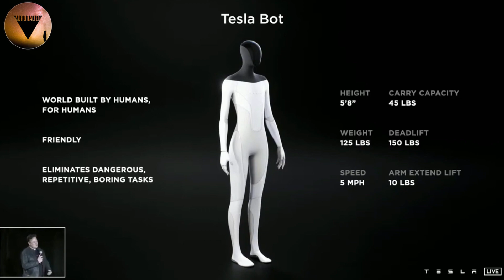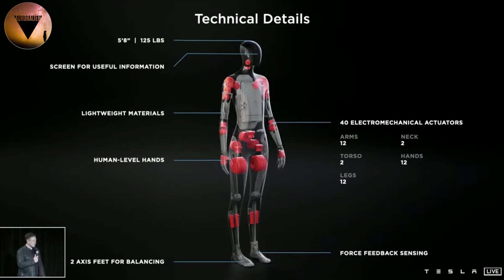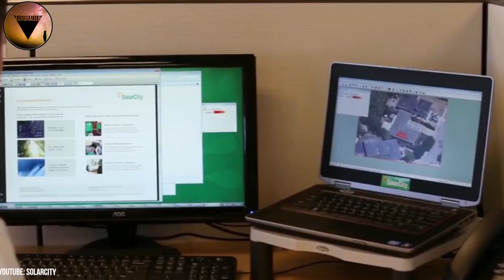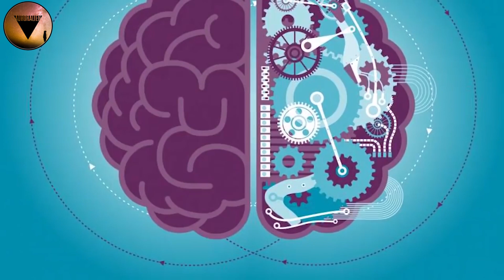Elon Musk ve Silsile Yaratan Çılgın Projeleri | TESLA BOT BELGESELİ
Bu videomuzda sizlere Elon Musk ve Silsile yaratan Çılgın Projeleri (Teslabot)  konusunu işledik.

Ses ve Metin: Yasin Ordu
Edit/Montaj: Taha Yornuk

21 Aralıktan Sonra Ne Olacak? Jüpiter Satürn Kavuşumu ile Kıyamet mi Yaşanacak Yoksa gene yalan mı?

Videoya başlamadan önce belirli günlerde oylama ile konu belirleyip tartıştığımız telegram grubumuza gelmek için açıklamalardaki linke tıklayabilirsiniz.

Elon musk...
Bügüne kadar onu bilimsel ve teknolojik alanda yaptığı birçok çalışmayla tanıdık, bunlar arasında uzaya Teslacar göndermek, amazonlardaki ıssız bir ormana bile İnternet erişimi sağlanması amacıyla binlerce küçük uydu gönderen Starlink projesi gibi çok farklı çalışmalar da vardı aralarında.
Peki onun son bombası ne oldu?
Elon musk gibi teknolojik üretime ve yeniliğe bu kadar önem veren bir insan için robotik dünyasına girmek kaçınılmaz olsa gerek. Ve evet bu durum gerçekleşti. Karşınızda musk'ın son girişimi Teslabot..
Robotlar demişken, sizce robotların tarihçesi ne zaman başlamış olabilir? 19.yy, 17.yy belkide 15. Yy
Robotların tarihçesi bunlardan çok önceye eski Yunan ve Mısır medeniyetlerine kadar dayanmaktadır,
Günümüzde ki anlamda bir robotun kökenine baktığımızda ise 12.yy'a yani bu alanda öncü olan ve sibernetiğin temel taşlarını koyan El-cezeriye kadar uzanmaktadır. Kendisi kitabında eğlence amaçlı ürettiği otomatlar, suyu yukarı çıkarma amaçlı araçlar, kilit ve fıskiye sistemleri gibi yaklaşık 50 araca bu kitapta yer vermiştir.
Öyle ki ülkemizin milli uçan aracına da kendisinin ismi verilmiştir.
Ayrıca çoğu insanın bir ressam olarak tanıdığı Leonardo da vinci de " hareket eden mekanik aslan gibi" bazı robotik üzerine çalışmalarda bulunmuştur.
Ve hepimizin icatlarıyla tanıdığı Nikola Tesla da bu alanda çalışmalar yapmıştır.
İşte bu kadar köklü bir geçmişi barındıran ve birçok önemli medeniyet ve bilginin kişisel girişimleriyle gelişen, büyüyen robotlar dünyasında son olarak Elon musk'ın Teslabot'unu görüyoruz.
Peki nedir bu Teslabot, diğer robotlardan ne farkları var, bu alana nasıl yenilikler getirecek gelin hep birlikte bakalım..
Elon musk aslında robotik sektörüne çoktan giriş yaptığını düşünüyor, eğer bununla alakalı birşey duymadım diye düşünüyorsanız gelin elon musk'ın şu sözünü dinleyelim. "Temel olarak, şu anda arabalarla ne yaptığımızı düşünürseniz, Tesla tartışmasız dünyanın en büyük robotik şirketidir çünkü arabalarımız tekerlekli yarı duyarlı robotlar gibidir."